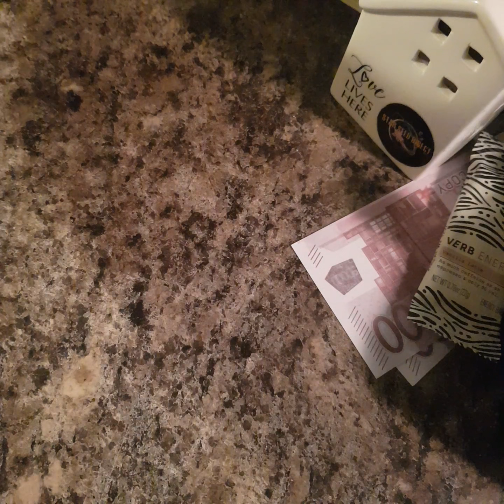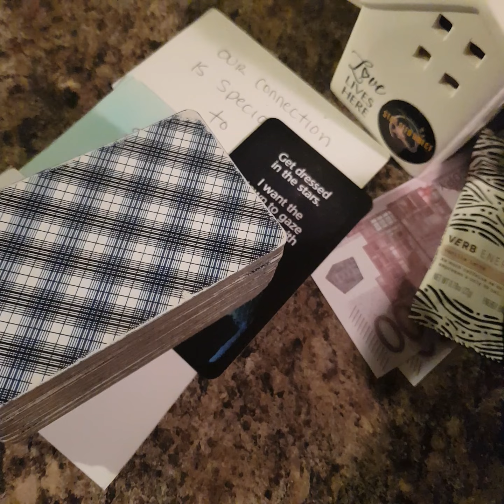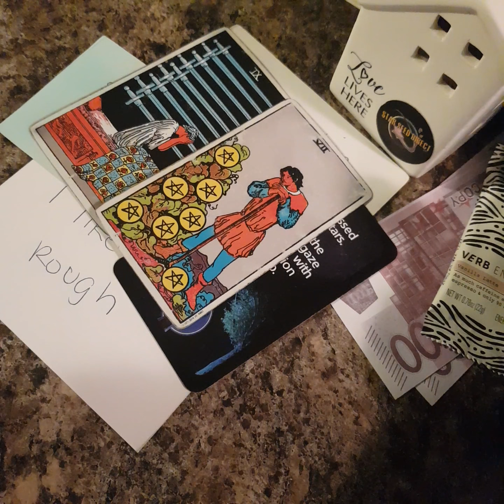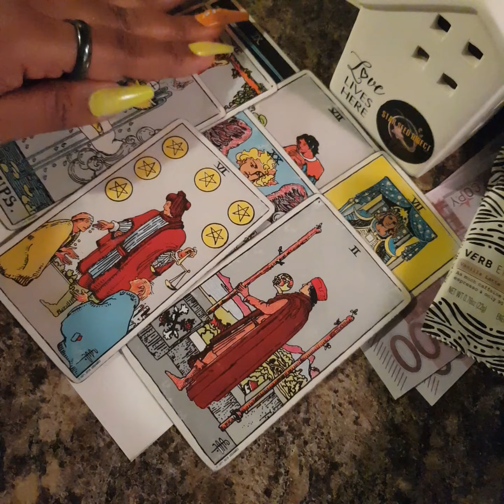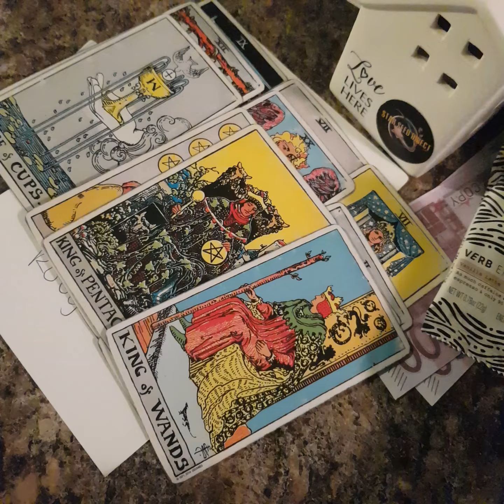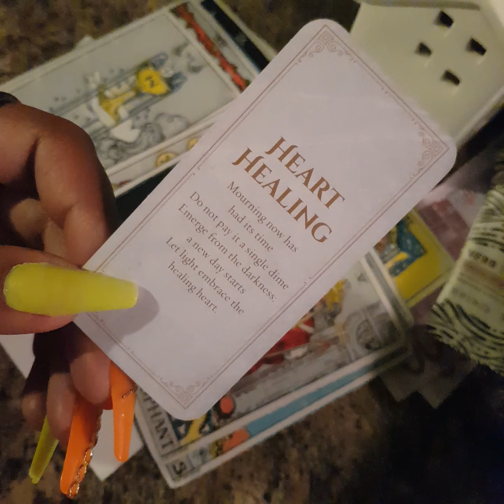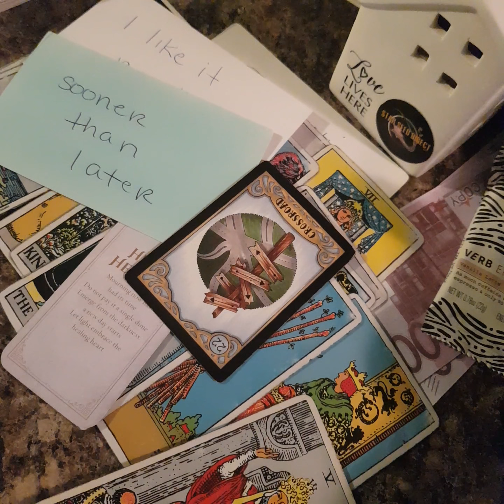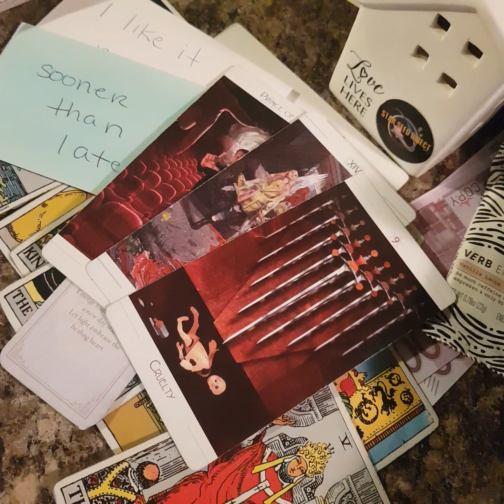Taurus ♉ March 2022 "Hit Me Off"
**RECORDED AT 8:45 AM 3/07/2022**

Please take a moment to vote for me in the 2022 Inked Magazine Competition!